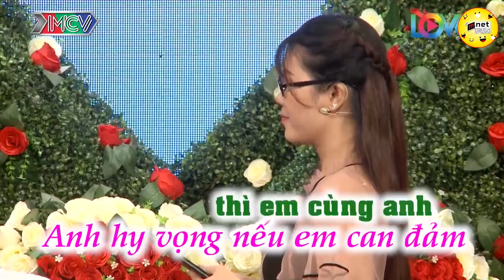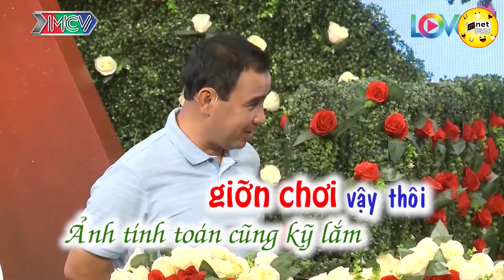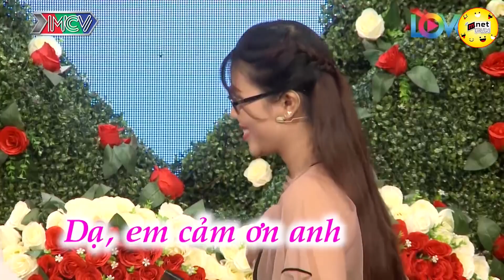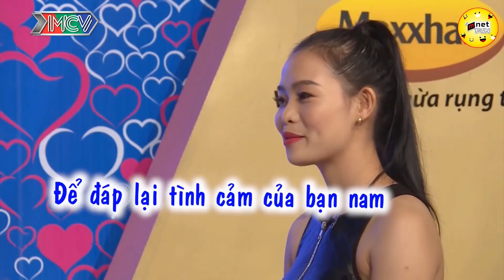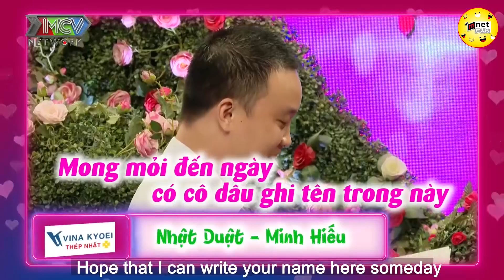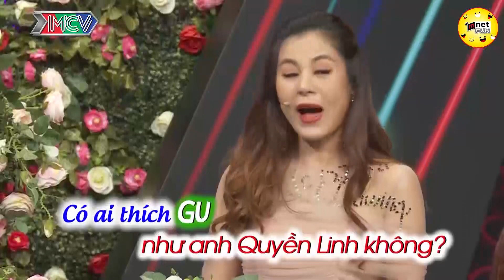ANH SỮA BÒ NGƯỜI ĐẸP VÀ QUÁI VẬT 💖 GHÉP ĐÔI HẸN HÒ CÁT TƯỜNG QUYỀN LINH HAY NHẤT